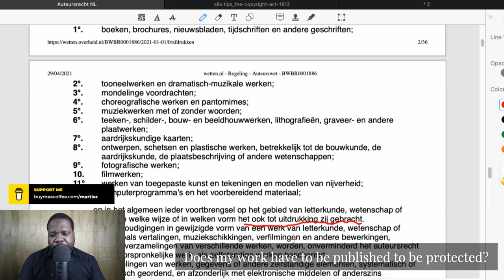Does My Work Have To Be Published To Be Protected? | Martisz Legal [ Copyright Netherlands ]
In today's video, we're discussing Copyright Netherlands. This video will be very helpful for people that want to learn more about Copyright Netherlands.